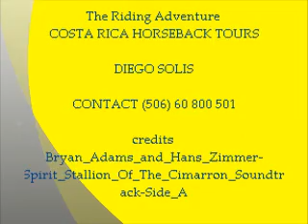Dream Ride on the Beach .... Costa Rica Horseback tours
the great smile of the rider at the end is probably the best !!

We are located in Playa Esterillos, Rancho Monterey

for tours contact diego@theridingadventure,com

The sheet music is credited Words and Music by Bryan Adams, Gretchen Peters and Hans Zimmer, Arranged by Ed Lajeski, and was published by Cherry Lane Music, copyright 2002 by SKG Songs and Badams Music.